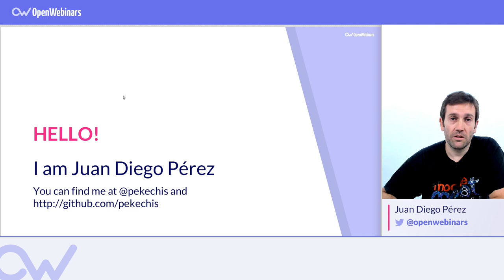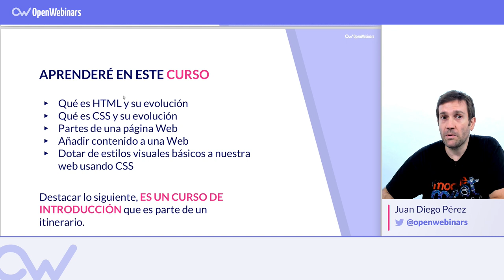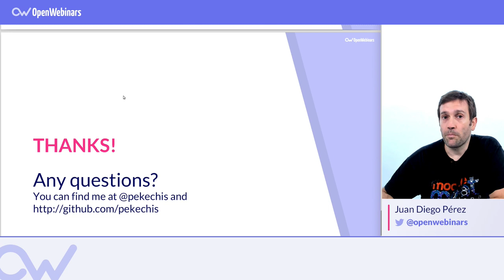CURSO DE HTML5 Y CSS3 desde CERO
► Aprenderás lo qué es HTML y CSS.
► Conocerás la estructura de una página Web.
► Podrás añadir todo tipo de contenido a dichas páginas web.
► Darás estilo visuales a los elementos añadidos.